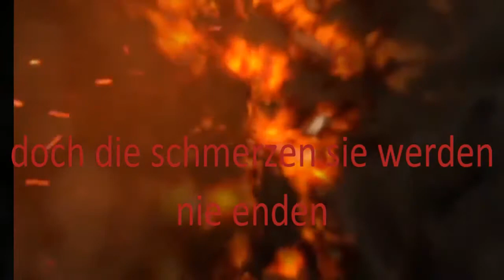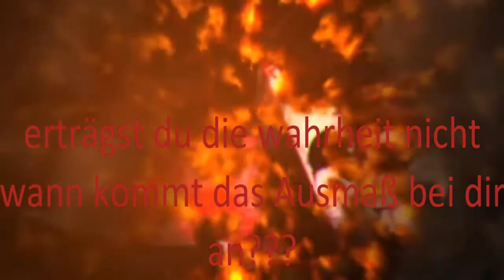Stärker als du mit text - Isak Pleasance Lein - Undertale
Entschuldigen Sie Ich bin Deutsch lernen.

Instrumental: Xandu / XanduIsBored
text: Limettoni oder Limmetoni